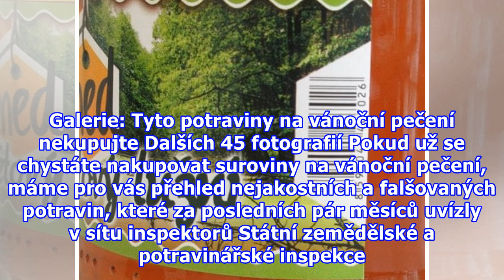Chystáte se péct? Těmto surovinám se při nákupu vyhněte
Web Potraviny na pranýři týden co týden ukazuje potraviny nevhodné ke spotřebě lidmi, a mnohdy ani zvířaty. A přesto se prodávají, přesto na ně v obchodech sami můžeme narazit. Galerie: Tyto potraviny na vánoční pečení nekupujte Dalších 45 fotografií Pokud už se chystáte nakupovat suroviny na vánočn...